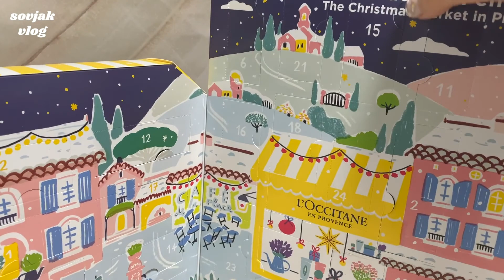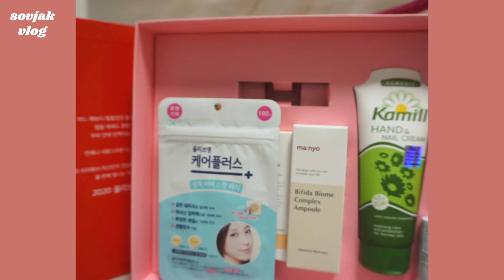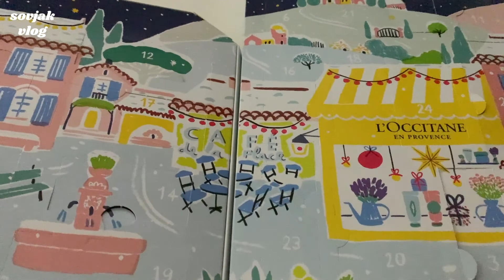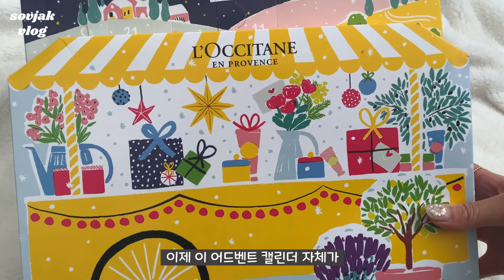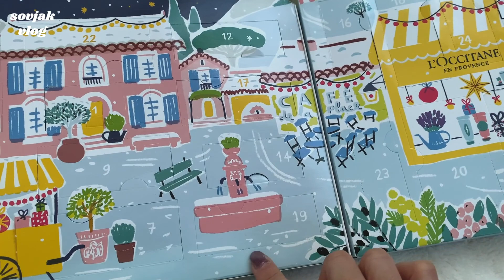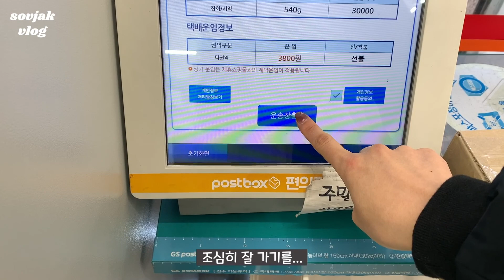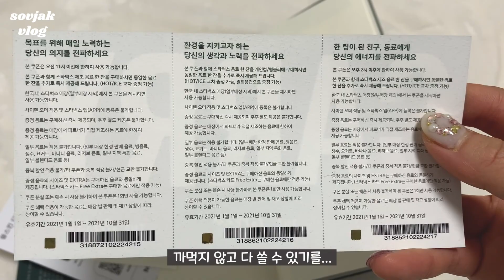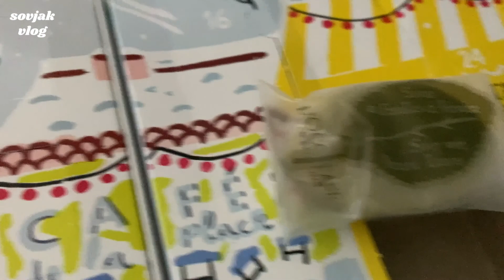VLOGㅣ올리브영 구디백 언박싱, 2021 스타벅스 다이어리, 여전히 귀여운 두유, 어드벤트 캘린더와 함께하는 일주일 일상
☀️ 권장 해상도는 1080p 입니다☀️

안녕하세요!
올리브영 구디백을 구매해서 언박싱 해봤어요.(1:22)
나름 알찬 구성이라 잘 쓰게 될 것 같아요.

1년 만에 훌쩍 자란 친구네 고양이도 보러 가고 (5:38)
올해는 못 받을 거라 예상했던 2021 스타벅스 다이어리도 받았어요. (7:45)

매일 저녁 루틴에 록시땅 어드벤트 캘린더가 있었네요..
이미 끝이 났지만 아직 영상은 남아 있답니다 ㅎㅎ

모두 건강 유의하세요.

🎵MUSIC🎵
1.Music by Gil Wanders - Dreams

3.Track : 귀여운 BGM 모음/Brunch